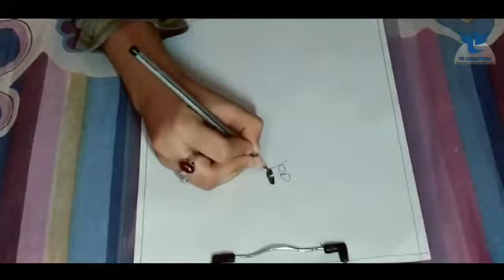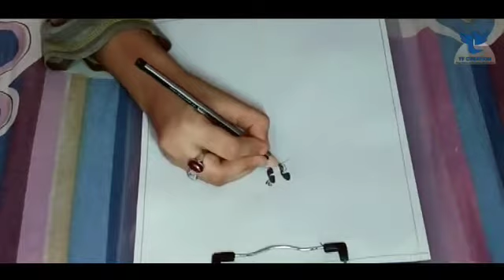How to draw Mickey Mouse.| Easy Drawing| TF Creation.